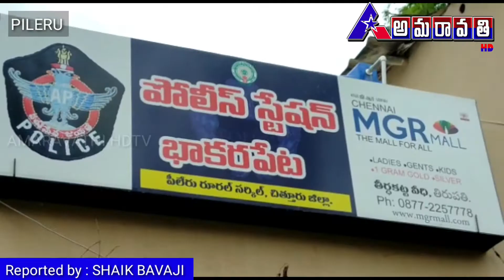PILERU | రూ 10 లక్షల విలువచేసే ఎర్రచందనం స్వాధీనం పదిమంది ఎర్ర కూలీలు అరెస్ట్ | AMARAVATHI HDTV